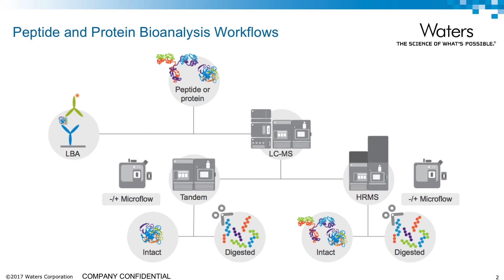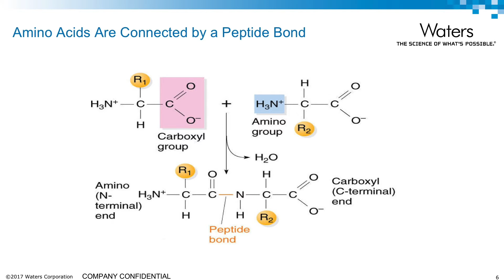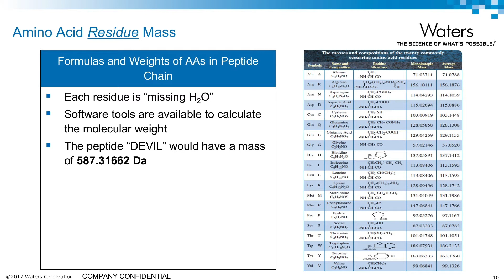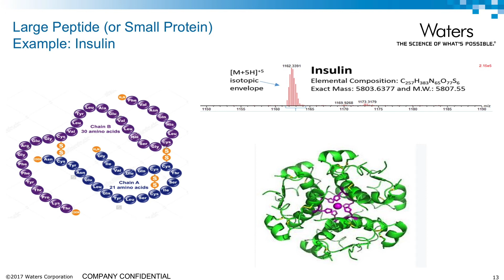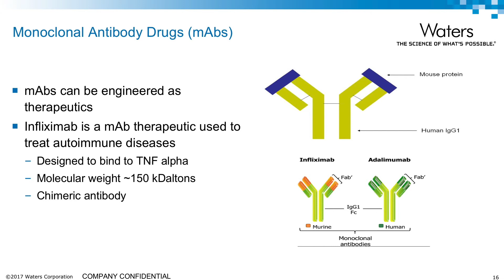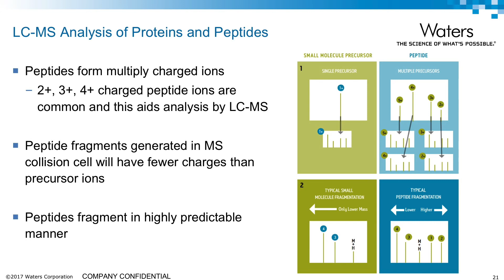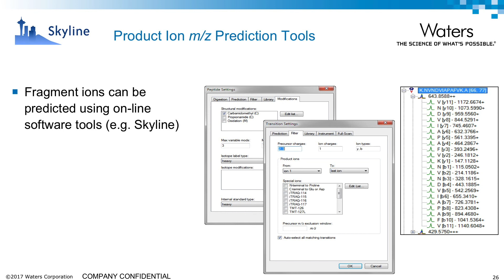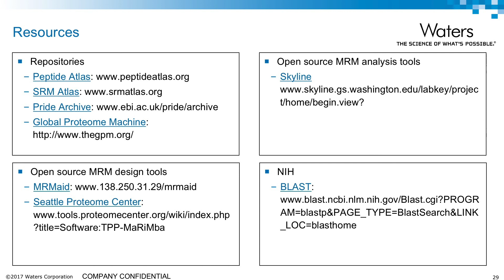Introduction to Peptides and Proteins for Bioanalysis Using LC-MS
Khalid Khan, Senior Manager Business Development, discusses the basic structure of amino acids, peptides, and proteins, including specific examples like monoclonal antibodies.